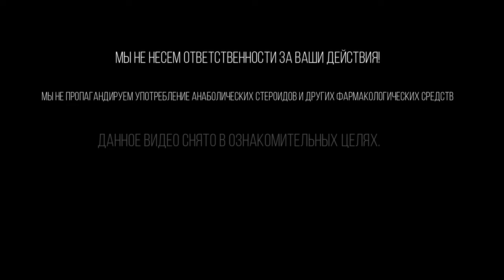Андрей Шокин Чемпион Мира гонадотропин, гормон роста и другая фармакология разговор с эндокринологом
Андрей Шокин
ШОKING - Тренировки с Мистером Вселенная

Ютуб @king-767

INSTAGRAM (запрещен на территории РФ)
andrey_shokin_